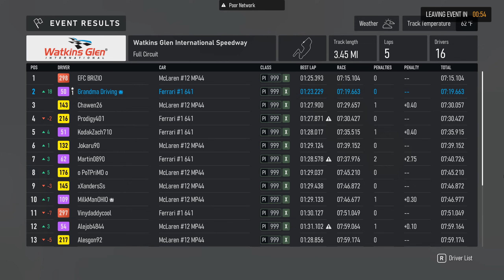X-Class Open Lobby is Way Too Dank For Me (Forza Motorsport)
Extremely fast F1 Cars with tons of grip, twitchy handling and insane brakes in a 24 player lobby, what could go wrong?